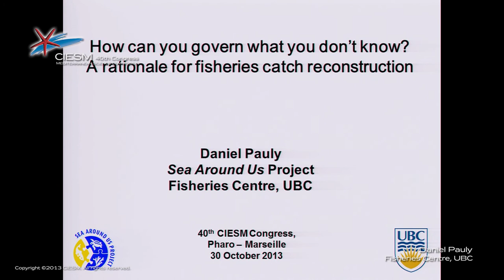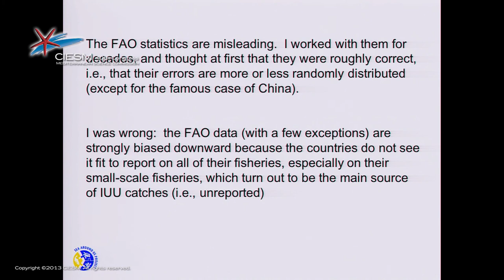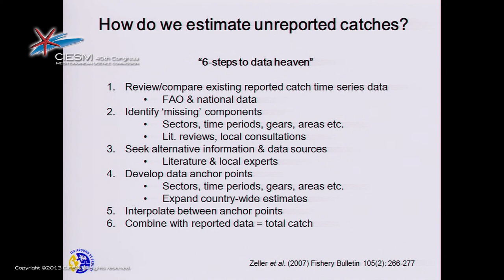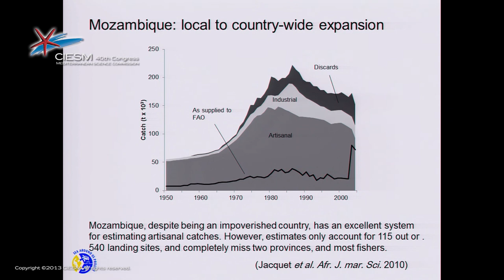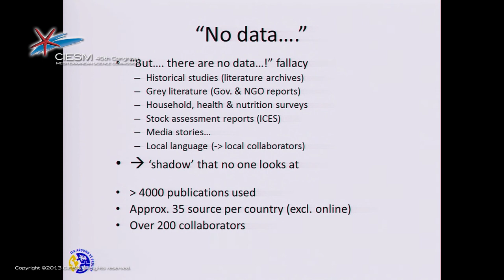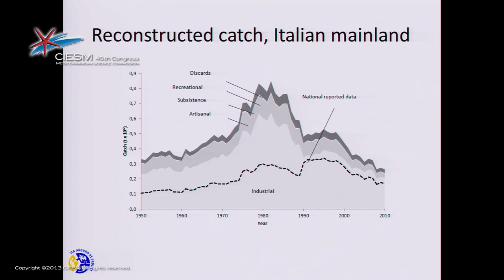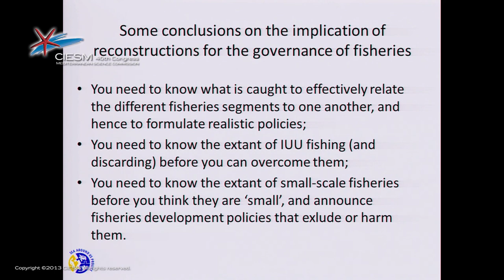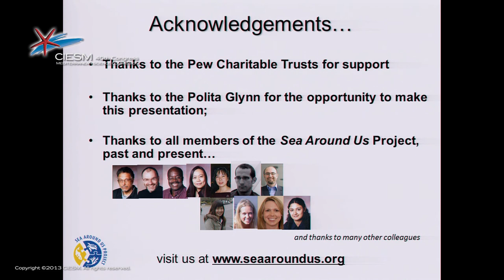Daniel Pauly - CIESM Panel on Fishery Governance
A 30 min presentation by Prof. Daniel Pauly, Fisheries Centre, UBC, Canada
This communication 'How can you govern what you don't know? A rationale for fisheries catch reconstruction' was presented on 30 October 2013 in Marseille in the context of the 40th Congress of CIESM - the Mediterranean Science Commission.